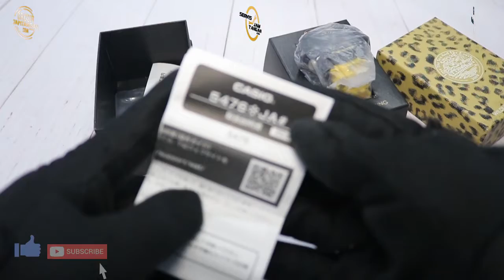JAM TANGAN CASIO G-SHOCK GG 1000WLP 1AJR / GG-1000WLP-1AJR UNBOXING - GROSIRJAMTANGAN.COM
Hi guys, kali ini kita akan menampilkan G-Shock GG-1000WLP-1AJR

Spesifikasi:
Brand: G-Shock
Model No.: GG-1000WLP-1AJR
Gender: Man's
Movement: Battery

Kunjungi Toko kami The Watch Galleria yang berlokasi di :
Kota Surabaya
1. Tunjungan Plaza 2 Lt. 1 no.14 - 16 Surabaya

Kota Jakarta
1. WATCH GALLERIA JAKARTA, Jl Gereja Ayam No.10C RT.3/RW.3 Pasar Baru Jakarta Pusat
2. Plaza Atrium Lt. GF no 40 Jakarta Pusat